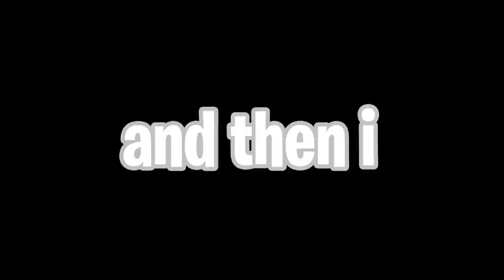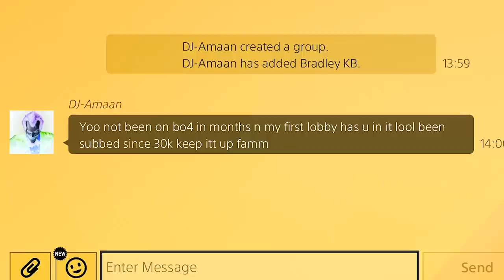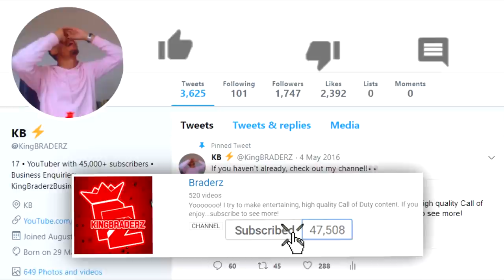INVERTED COLORS on Black Ops 4... (MODDED SETTINGS!)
Modded Settings